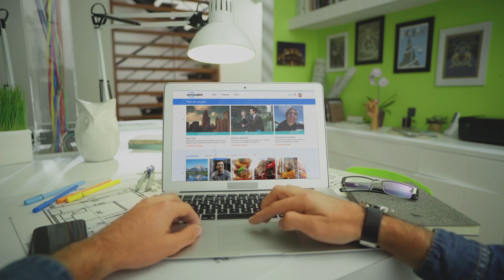Este Año Empiezo Mi Emprendimiento - Comercial - Open English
¿Listo para hablar de negocios... en inglés?

Este 2019, aprende inglés y emprende sin miedo ni barreras de comunicación. Aprovecha, ¡las oportunidades son tuyas!

Disfruta el nuevo comercial de Open English Y asegura el éxito de tu emprendimiento. Visita nuestra página para conocer más

En Open English, vives una experiencia única todos los días, con un programa de estudio estructurado y con fundamento, que te permite acelerar los resultados que esperas sin moverte de la comodidad del lugar que elijas.

✓ Clases en vivo (en grupo y privadas).

✓ Profesores norteamericanos certificados.

✓ Acceso ilimitado; 24 horas, los 7 días de la semana.

✓ Modernas y variadas herramientas de práctica interactiva.

✓ Acceso ilimitado a la plataforma de aprendizaje

Con Open English:

Optimizas tu tiempo | Ahorras dinero | Y muchos beneficios adicionales.

Tienes todo lo que necesitas para aprender inglés en un mismo lugar.

OpenEnglish.com Clases en Vivo las 24 horas del día.

👉 Open English en Facebook.

👉 Open English en Instagram.

👉 Open English en Twitter.